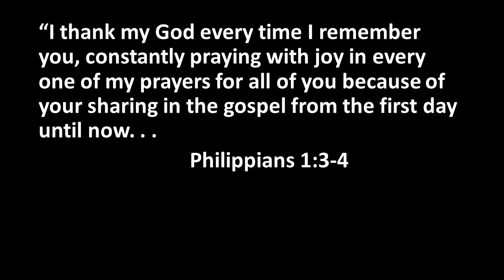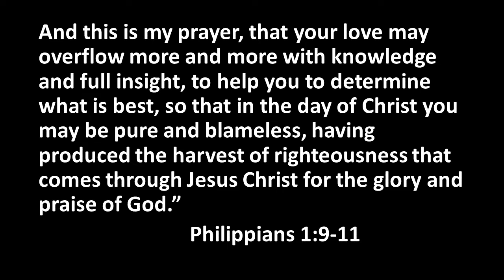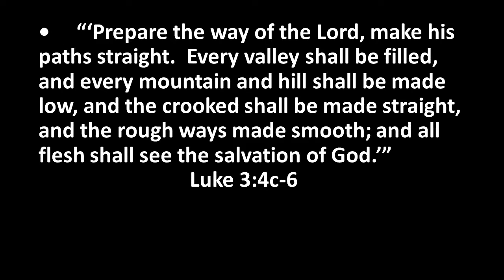Sermon and invitation to the table December 5 2021